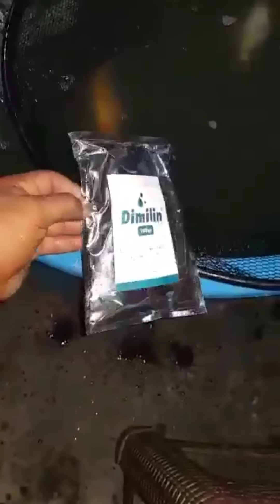Ikan Koi Ratusan Juta Mati, Gara-Gara Obat Kutu Ikan Palsu.